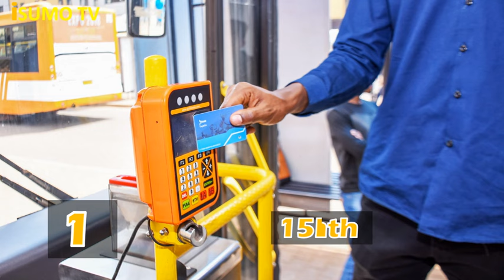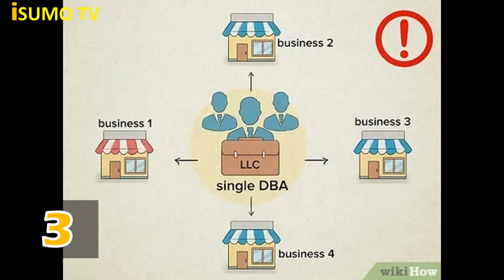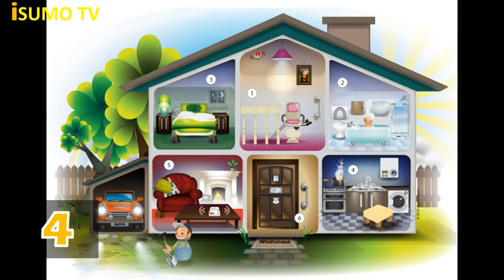TANDUKANA N'INYATSI __ UBURYO 10 BWAGUFASHA GUSAVINGA VUBA || NIBA USHAKA KUBA UMUKIRE BUKORESHE.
Ni video igufasha kumenya techniques zitandukanye wakoresha ugasavinga cg se ukabasha kwizigamira amafaranga menshi vuba. TANDUKANA N'INYATSI __ UBURYO 20 BWAGUFASHA GUSAVINGA VUBA || NIBA USHAKA KUBA UMUKIRE BUKORESHE. Iragufasha kurushaho gusobanukirwa ibyo ukwiye kwirinda bituma utabasha kugera kuntego zawe kubijyanye no kubika amafaranga. Nubyirinda uzaba umukire.

INAMA 18 UMUHERWE JEFF BEZOS YAHAYE ABASHAKA GUTERA IMBERE ||NIBA USHAKA KUBA UMUKIRE ZIKURIKIZE ni video nziza kandi ikubiyemo ibyingenzi murugendo rwawe rwiterambere

Reba na video: MENYA IBINTU 7 BYINGENZI BYAGUFASHA GUHITAMO CAREER YAWE. NIBA USHAKA KUBA UMUKIRE

Reba na video ikubiyemo inshamake y'igitabo cyitwa THE 21 SUCCESS SECRETE OF SELF MADE MILLIONAIRES cyanditwe na BRIAN TRACY. Uyikurikiye neza usangamo amabanga atandukanye wakoresha agahindura ubuzima bwawe bikanagufasha kugera kunzozi zawe.
Niba ukunda gusoma ibitabo ariko ukaba utabona umwanya uhagije

IMPAMVI 10 UKWIYE GUSHYIRA BUSINESS YAWE ONLINE || NIBA USHAKA KUBA UMUKIRE KORERA ONLINE nayo ni video nziza irakuryohera.

Reba niyi video muri link GUKORESHA IGIHE NEZA PART II-IBYIHUTIRWA vs IBYINGENZI || NIBA USHAKA KUBA UMUKIRE BIKURIKIZE

Kw' isumotv tubategurira ibiganiro bibafasha guhindura ubuzima, ari ubusanzwe ndetse nubujyanye n'amafaranga kuko twifuza ko umuntu wese udukurikira agomba gutera imbera. Intego yacu ni ukuzamurana tukazaba abaherwe b'ibihe bizaza.

IMPAMVU 10 ZITUMA ABANTU BAKORA CYANE BATABA ABAKIRE/HARD WORKER || NIBA USHAKA KUBA UMUKIRE ZIRINDE niyo twahereyeho dukora IBINTU 15 BYAGUFASHA KUBA SMART MUKAZI NO GUTERA IMBERE || NIBA USHAKA KUBA UMUKIRE BIKURIKIZE zose niba ushaka gutera imbere zikurikire.